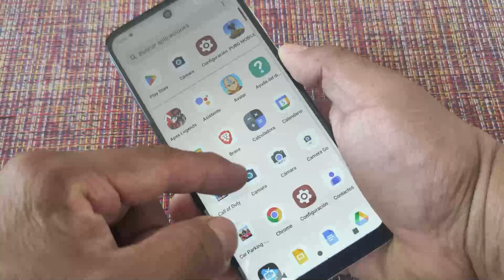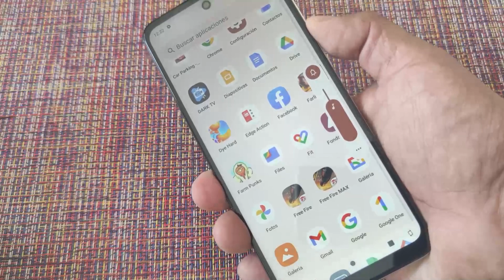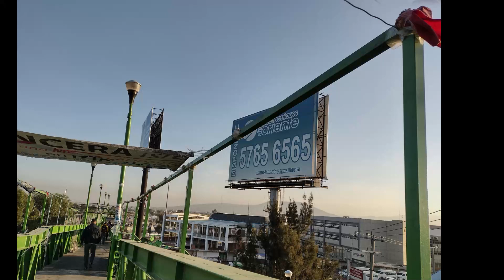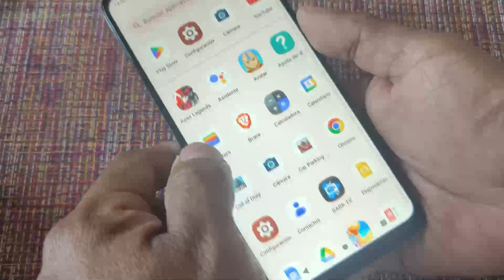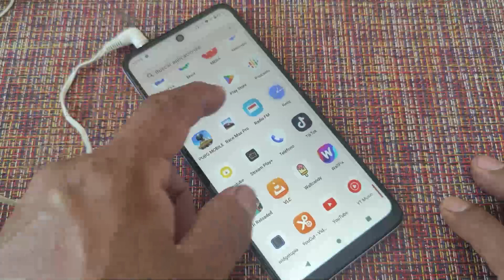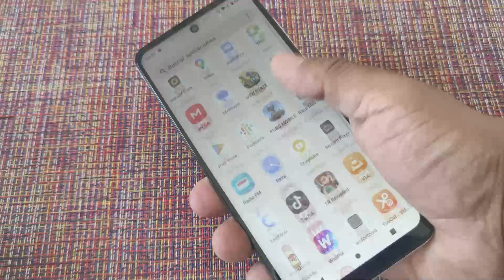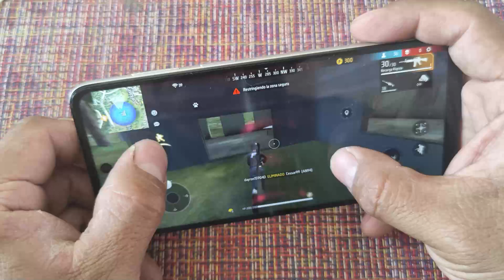Motorola G22 | Lo que debes saber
CONTENIDO:
👉 0:00 Introducción

See ya